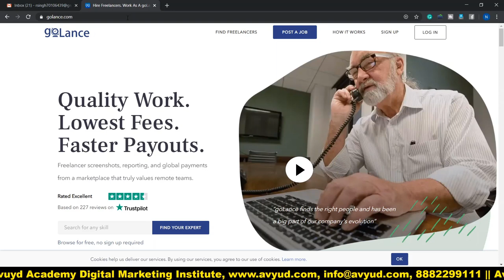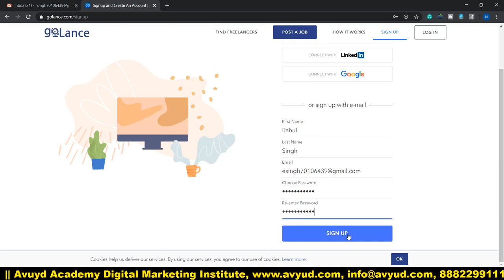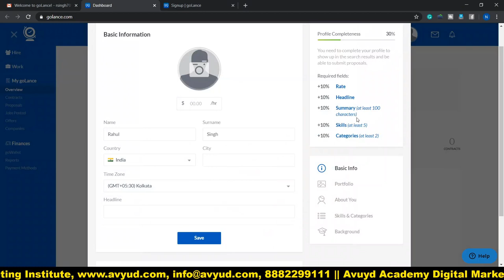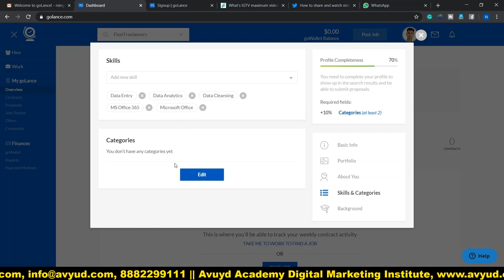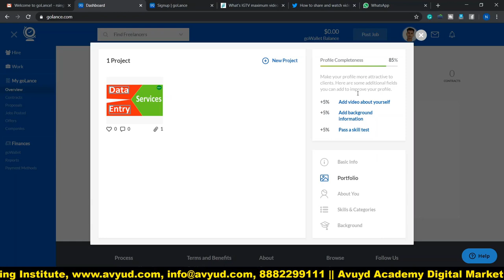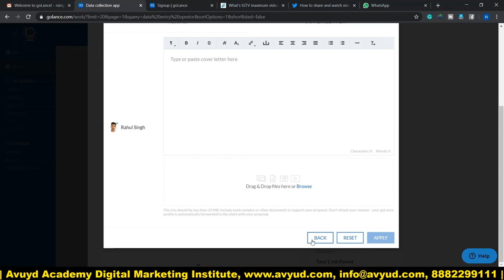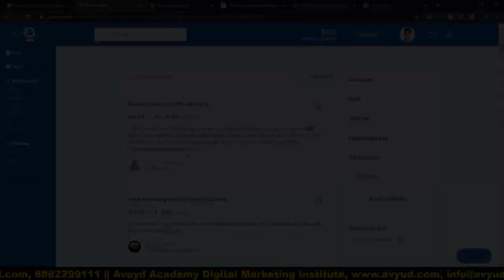Data Entry Jobs on Golance.com | Part Time Job | Online Freelance Work from Home in Hindi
How to get registered on golance.com is explained in this video? This tutorial is in hindi and it educates the viewer about the procedure of registration, profile creation, project bidding and bank account linking on golance.com. How to earn money by working online from part time, freelance work from home is explained in this video.

Data Entry Jobs of all types are available on golance.com, which is a global marketplace where one can get registered as a freelancer and work from home and make earning for himself.

The Registration on golance.com is totally free and it a genuine site. No skill test is required before registration on the site or before you bid for any project. Golance.com is one of the best websites for providing online line data entry part time freelance work.

One can learn the following from this video tutorial:
► How to make money from online data entry jobs.
► How to make money from online Part Time Job
► Online Part time and freelance work for Housewives, students, unemployed and employed persons.
► Data Entry Jobs a good source of income for students, unemployed and housewives.

Yeh video bataya gaya hai:
► Golance.com per registration ka process
► Online data entry jobs se paise kaise kamaye.
► Kasie kamaye golance.com per freelance, Part Time, work from home se

Avyud Academy Private Limited
92-F, 3rd Floor, Hanuman Mandir Market